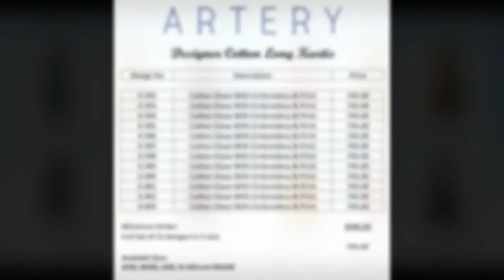ETERNAL ARTERY LONG KURTIS WHOLESALE RATE CALL OR WHATSAPP +91 8828391569